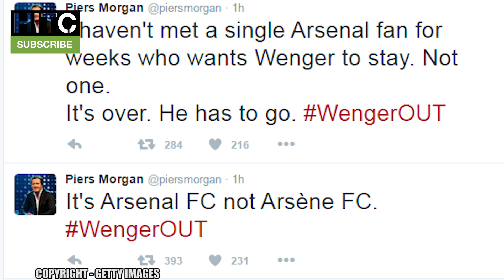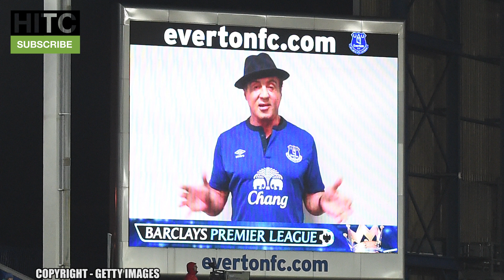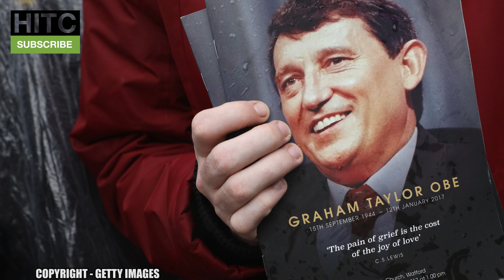Celebrity Football Supporters: Who Supports YOUR Premier League Team?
Let's take a look at the 20 teams in the Premier League, and the celebrity football fans who support each one.